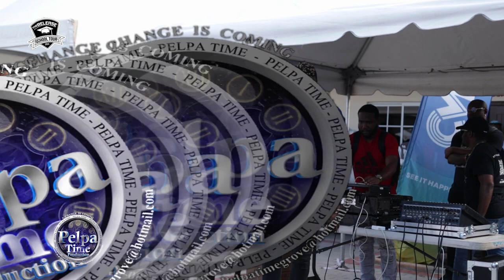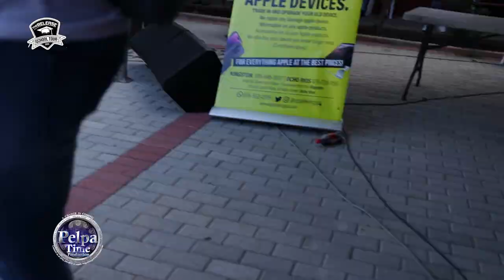BLAIZE come fi burn down the place with no remorse. Swazz is heading for the top AT THE RELEASE